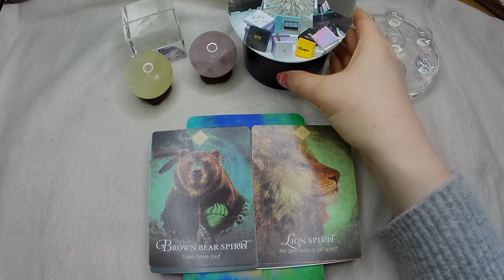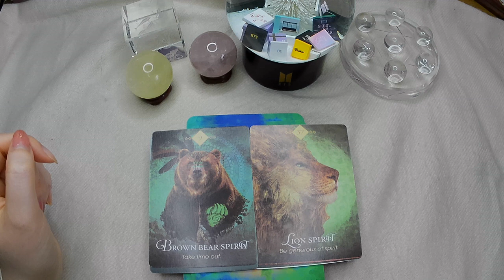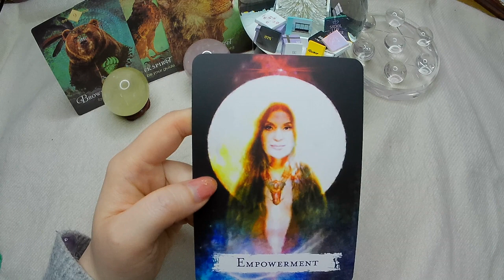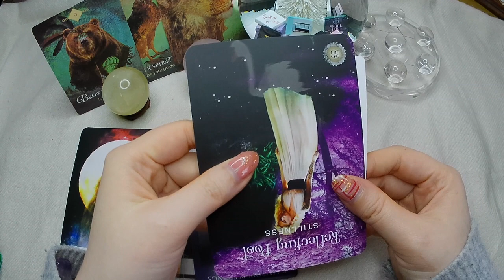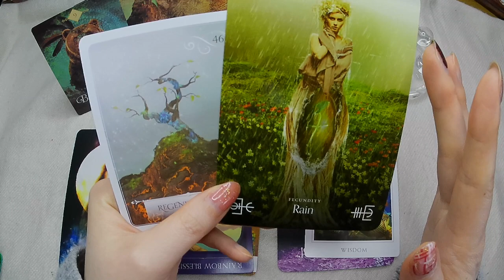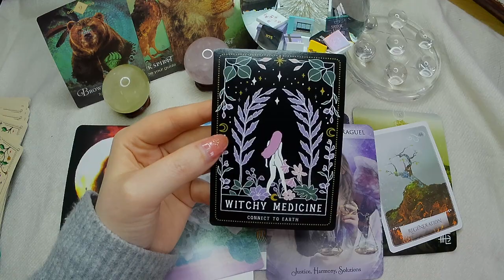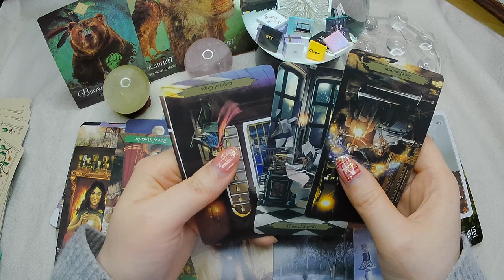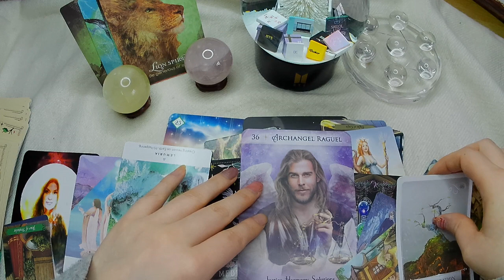💜BTS Vさん💜 💐🥰ARMYへのメッセージ＆2023年🥰💐BTS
Shoです。
（4月からRUKA →Shoに変更しました）

この動画はあくまでエンターテイメントです。
こういったものに抵抗がある方の視聴はお勧めしません。

また、結果を保証するものでもありません。

私が一ファンとして知りたいと思ったことを聞いたときに、
Vさんからのメッセージを、皆様とシェアしたいという気持ちの元に作成した動画です。

🌱リクエストリーディング募集中
🌱コメント欄はメモ代わりにお使いください。
🌱感想も聞かせて頂ければ嬉しいです。

🎵カードデッキは直感で選んでいます。
🎵カードのシャッフルは事前にしております。
🎵質問のカテゴリは高次元からのメッセージまたは直感で決めています。